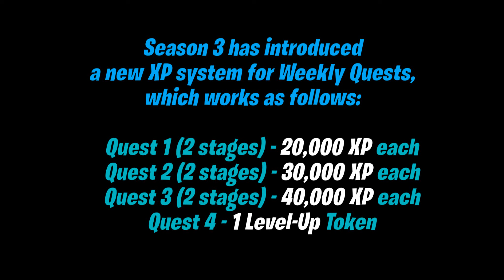Fortnite Complete Week 4 Quests - How to Complete Week 4 Quests Challenges Chapter 4 Season 3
Fortnite Complete Week 4 Quests - How to Easily Complete This Season Week 4 Quests in Fortnite Chapter 4 Season 3 locations.

Week 4 of Chapter 4 Season 3 has officially begun and a new set of Quests are now available to complete.

Quest 1
0:00  Stage 1: Hit Weakpoints with a Pickaxe (25)
1:31  Stage 2: Land at different Named Locations (5)
Quest 2
2:30  Stage 1: Travel distance in vehicles (2,000)
3:30  Stage 2: Eliminate opponents with shotguns or the Explosive Repeater (7)
Quest 3
5:00  Stage 1: Eliminate players in a single match (3)
5:47  Stage 2: Finish in the top 10 players (1)
Quest 4
6:37  Use the Cloak Gauntlets while claiming a Capture Point (1)

Season 3 has introduced a new XP system for Weekly Quests, which works as follows:
Quest 1 (2 stages) - 20,000 XP each
Quest 2 (2 stages) - 30,000 XP each
Quest 3 (2 stages) - 40,000 XP each
Quest 4 - 1 Level-Up Token